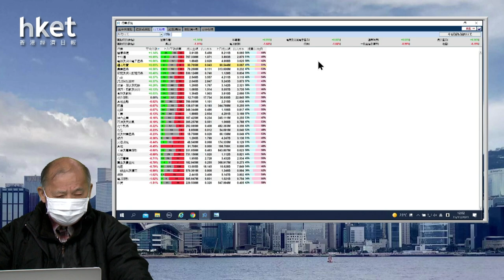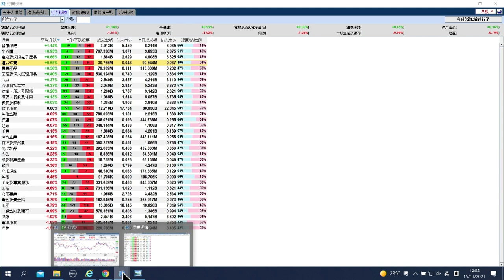【石Sir午市閒談】今日推介上海復旦｜創科、中芯、越秀交通、友邦、新秀麗最新部署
恒生指數中午收報25307點，跌20點。期指應如何部署？《香港經濟日報》專欄作者石鏡泉（石Sir）推介上海復旦（01385），另亦會分析創科（00669）、中芯（00981）、越秀交通（01052）、友邦（01299）、新秀麗（01910）最新部署，詳情待石Sir為你分析。